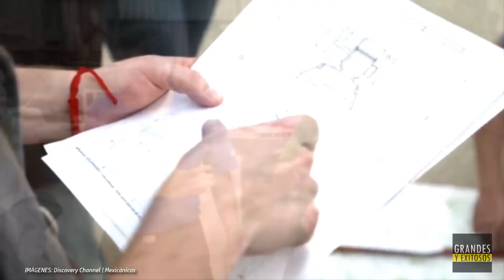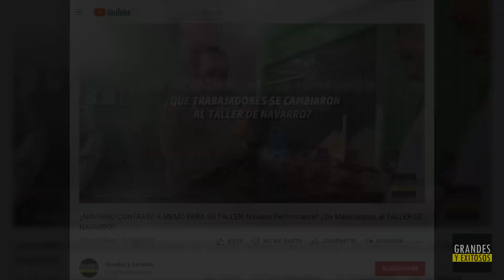¿Qué pasó con El Richard de Mexicánicos? ¡Dicen que se fue AL TALLER DE NAVARRO!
Muchos sabemos que Navarro abrió su propio taller; Navarro Performance, al que varios extrabajadores que aparecieron en Mexicánicos decidieron cambiarse a trabajar.

Se dice que también el Richard, decidió trabajar en el taller dirigido por Navarro, y que muy posiblemente por eso es que desde hacía ya tiempo no se veía que apareciera en el famoso programa de Discovery.

En el video saldrás de la duda y sabrás si es que es cierto que Richard trabaja actualmente en el taller de Navarro.